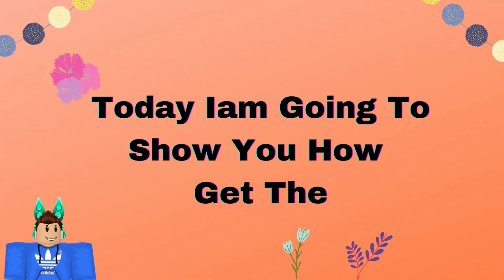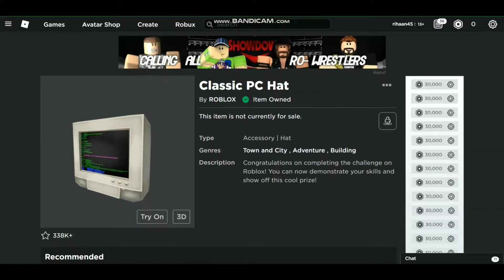[ FREE ITEM ] How To Get The Classic PC Hat/ Roblox /...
hello everyone its me wolf playz roblox this video was so cool and this free item...

video info
video recorder: Bandicam
Video editing software: Inshot or VLLO
tumbnail editor: canva